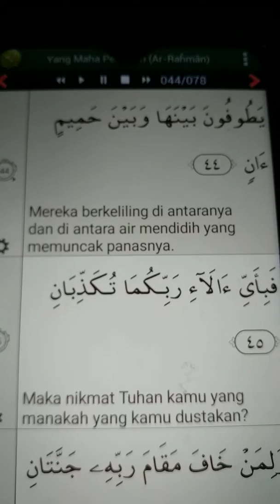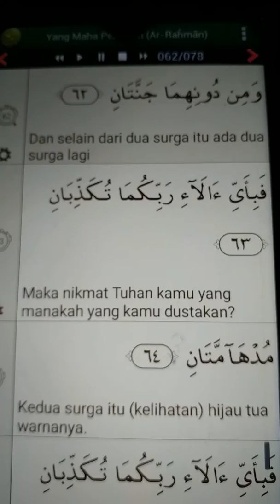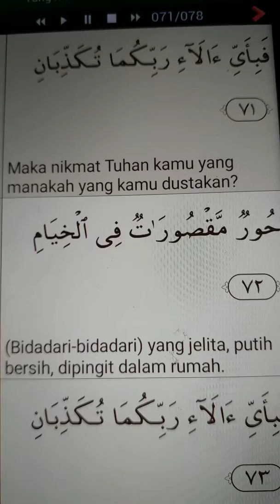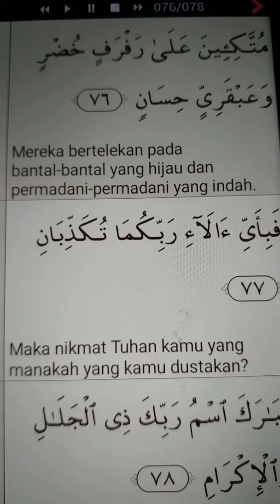QS.Arrahman ( Maha Pengasih ) 41-78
Surat ke 55
Ayat 41-78

Dari app Alqur'an Bahasa Indonesia dan terjemahannya di dwld dr app store google play